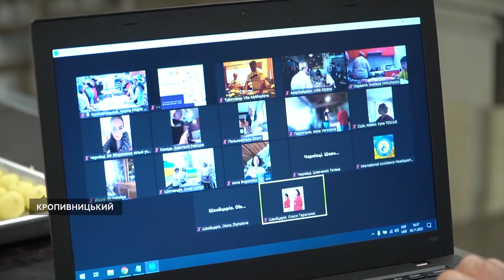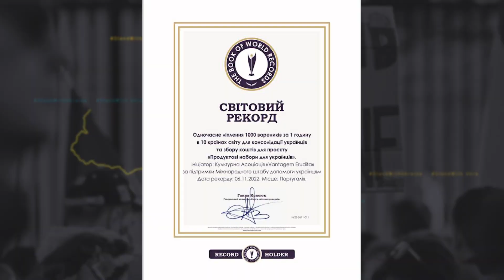Кропивничани долучились до встановлення світового рекорду з ліплення вареників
Кропивничани долучились до встановлення світового рекорду з ліплення вареників – за годину зліпили понад сім тисяч штук. Зробили це в рамках проєкту "Вареникотерапія", учасниками якого стали представники 17 країн світу, розповіла координаторка проєкту у Кропивницькому Марія Чорна. Суспільне дізнавалось, що робитимуть з варениками.